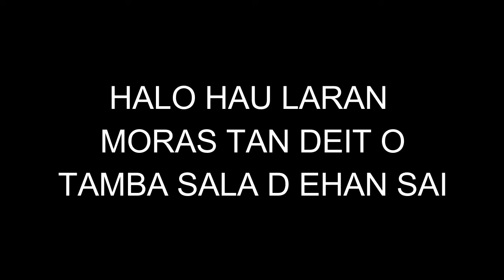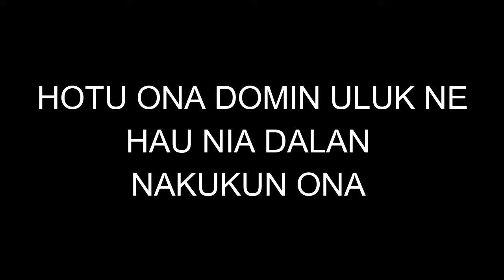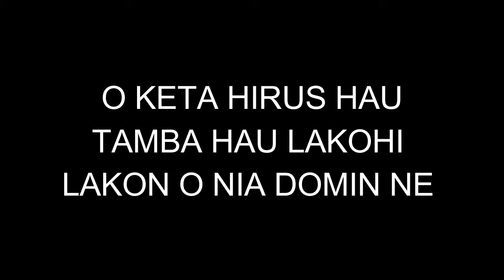Kleur Ona O La Hamnasa Karaoke (Toni Pereira)